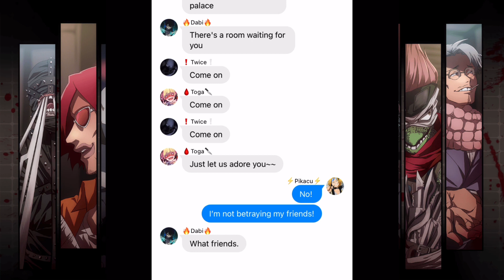~MHA text~Let Us Adore You (traitor Denki)/MHA lyrics Prank?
I got bored- so here u go ;c

MHA Lyrics Prank?